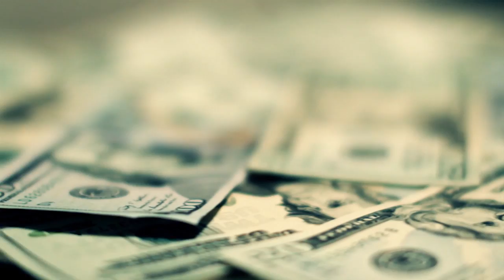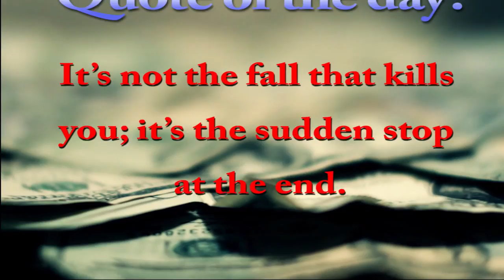How much does BlackEducationTV make on YouTube 2016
How much money does BlackEducationTV earn on YouTube and how much income does BlackEducationTV make per month in actual dollar amounts. I will analyzed BlackEducationTV YouTube Income in detail and tell you the truth behind BlackEducationTV Success on YouTube and why BlackEducationTV rakes in the amount of money she does on her YouTube channel.